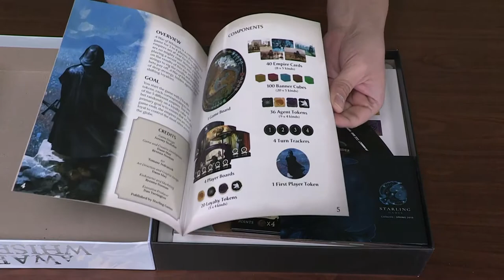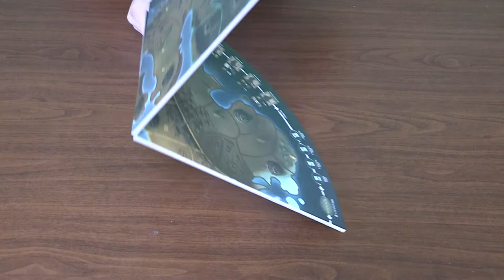What's Inside War of Whispers by Starling Games?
Check out our unboxing of War of Whispers and see all the pieces that make up this exciting game!